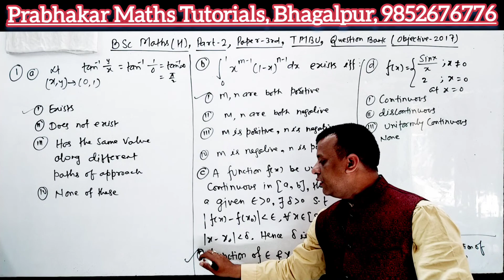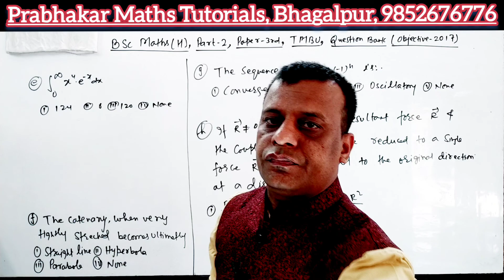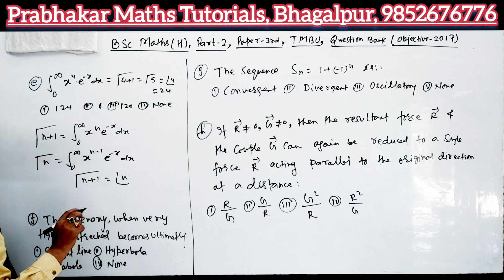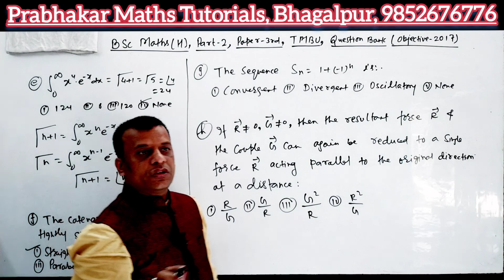BScPart2 Objective #2017 paper3 tmbu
bsc math objective questions
bseb 10th math objective question

tmbu result 2020
tmbu result 2021
tmbu result part 1 2021
tmbu result
तम्बू रिजल्ट
tmbu arts part 1 result
tmbu admission online 2021
tmbu admission online 2020
tmbu admit card
tmbu ac in 2020
tmbu admit card 2021
tmbu admit card 2020
tmbu ba part 1 result
tmbu ba part 1 result 2021
tmbu ba part 1 result 2020
tmbu ba part 1 result 2019-22
tmbu ba part 2 result 2021
tmbu ba part 1 registration 2020
तम्बू बा पार्ट १ रिजल्ट
tmbu b.ed fee structure
tmbu b.com part 3 result 2020
tmbu b.ed admission 2021
tmbu b.ed result 2020
tmbu b.ed college list
tmbu b.com part 1 syllabus
tmbu b.ed syllabus
tmbu b.ed admission 2020
tmbu college list
tmbu certificate
tmbu chemistry department
tmbu calendar 2021
tmbu chemistry subsidiary syllabus
tmbu certificate verification
tmbu certificate online
tmbu dummy registration slip
tmbu degree certificate
tmbu degree certificate online
tmbu dummy admit card
tmbu dummy admit card 2021
tmbu login
tmbu part 1 result 2019
tmbu exam
tmbu exam date
tmbu exam form
tmbu examination form
tmbu exam date 2021
tmbu english honours syllabus
tmbu exam date part 3 2021
tmbu full form
tmbu form
tmbu form apply date
tmbu first merit list 2021
tmbu form apply
tmbu first merit list 2020
tmbu first merit list
tmbu guess paper
tmbu graduation certificate
tmbu guest lecturer vacancy 2021
tmbu geography syllabus
tmbu graduation admission 2021
tmbu guidelines
tmbu graduation admission 2020
tmbu graduation merit list 2020
tmbu holiday list 2021
tmbu helpline number
tmbu home page
tmbu hindi honours syllabus
tmbu hindi department
tmbu history department
tmbu history syllabus
tmbu holiday list 2020
tmbu in hindi
tmbu information
tmbu image
tmbu inter admission 2021
india results tmbu
tmbu.ac.in 2021
tmbu.ac.in result
tmbu job
tmbu fast job
tmbu news jagran
tmbu news dainik jagran
tmbu ka merit list 2020
tmbu ka merit list 2021
tmbu ka taja news
tmbu news prabhat khabar
tmbu part 3rd ka result
tmbu latest news
tmbu llb admission 2021
tmbu law admission 2021
tmbu logo
tmbu law
tmbu latest news today
tmbu llm admission 2021
tmbu m.ed admission 2021-23
tmbu merit list 2021
tmbu m.ed entrance exam 2021
tmbu math honours syllabus
tmbu migration certificate
tmbu math department
tmbu mca department
tmbu m.ed admission 2020
tmbu news
tmbu notice
tmbu news today
tmbu news hindustan today
tmbu notification 2022
tmbu notification whatsapp group link
tmbu official website login
tmbu on spot admission 2021
tmbu online admission
tmbu original certificate
tmbu online certificate
tmbu pat result 2021
tmbu p g admission 2021
tmbu question bank part 1
tmbu question paper
tmbu pg question paper
tmbu model question paper
tmbu previous question
tmbu zoology question paper
tmbu b ed question paper
tmu old question paper
tmbu result part 1
tmbu result 2022
tmbu result part 1 2022
rtmnu
rtmnu result
rtmnu net
rtmnu time table
rtmnu time table winter 2021
rtmnu winter exam 2021
rtmnu syllabus
tmbu student login
tmbu spot admission 2021
tmbu scholarship 2021
tmbu statistics department
tmbu student portal
tmbu spot admission 2021 last date
tmbu spot admission 2021 date
tmbu today news
tmbu tr download
tmbu time table 2021
tmbu telegram group link
tmbu third merit list 2021
tmbu third merit list 2020
tmbu third list
tmbu university
tmbu university part 1 result
tmbu ug spot admission 2021
tmbu university result
tmbu ug login
tmbu ug admission 2020-23
tmbu university news today
ug tmbu
ug tmbu login
tmbu ug admission 2020
tmbu ug merit list
tmbuniv.ac.in ug admission
tmbu ug syllabus
tmbu ug admission login
tmbu vc
tmbu vacancy 2021
tmbu vice chancellor
tmbu vc mobile number
amu vacation list 2021
tmbu vacant seats 2021
tmbu whatsapp group link
tmbu wikipedia
t m b u
tmbu bhagalpur
tmbu previous year question papers
tmbu previous year question paper download
tmbu previous year papers
tmbu zoology syllabus part 1
tmbu zoology syllabus
tmbu 19-22 exam date
tmbu 1st merit list 2021
tmbu 1st merit list 2020
tmbu 1st merit list
tmbu 1st merit list 2020 download
tmbu 11th admission
tmbu 1st merit list 2021 download
tmbu 1st list 2020
ba part 1 tmbu
tmbu 1 मेरिट सूची 2020
tmbu 2020-23
tmbu 2018 part 1 result
tmbu 2nd merit list 2021
tmbu 2019-22 part 1 result
tmbu 2020-23 exam form
tmbu 2020-23 registration slip
tmbu 2019-22 admit card
tmbu 2 list
part 2 tmbu result
tmbu 3rd merit list 2021
tmbu 3rd merit list 2020
tmbu 3rd merit list 2021 date
tmbu 3rd list